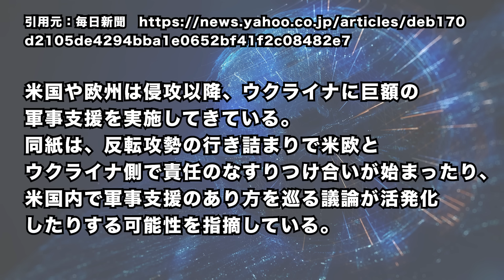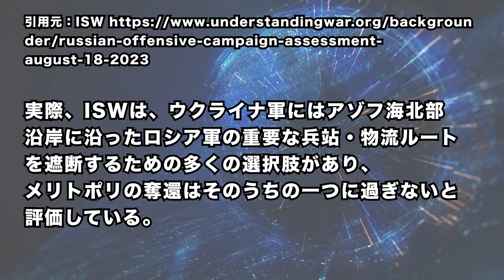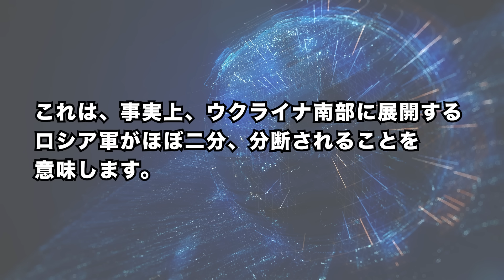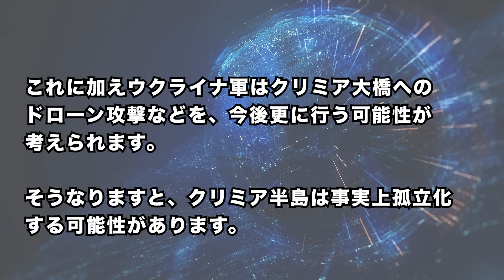2023/8/20 ウ軍反転攻勢、戦略的要衝に到達できず＝米情報機関分析 …と思いきや、ヘルソン露軍を分断・孤立化へ。南部露軍に大打撃。